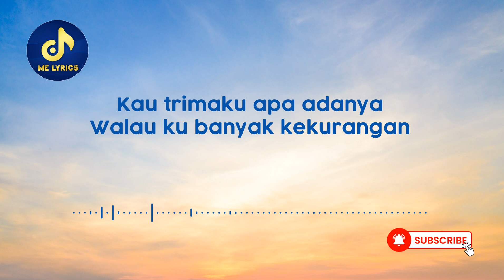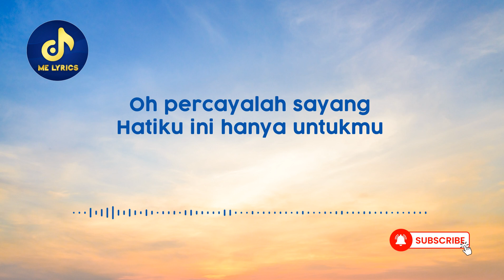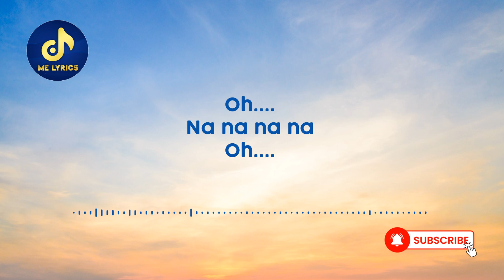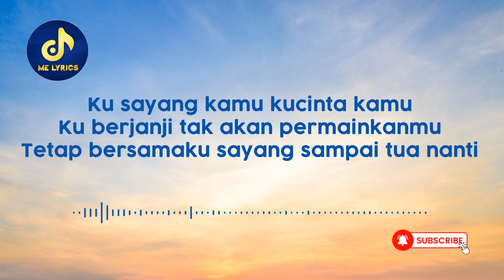Andmesh Kamaleng - Sampai Tua Nanti (Lirik Lagu/Lyric) Viral Tiktok | Sayangku Cintaku Ku beruntung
Lyric :
Ha hu

Kau trimaku apa adanya
Walau ku banyak kekurangan
Memang sulit tuk dapatkanmu
Tak mudah juga tuk lepaskanmu

Oh percayalah sayang
Hatiku ini hanya untukmu
Berjalan bersamaku
Kita nikmati indahnya cinta

Sayangku
Cintaku
Ku beruntung jadi pemilik hatimu
Ku sayang kamu kucinta kamu
Ku berjanji tak akan permainkanmu
Tetap bersamaku sayang sampai tua nanti

Sayangku
Cintaku

Oh
Na na na na
Oh

Sayangku
Cintaku

Sayangku
Cintaku